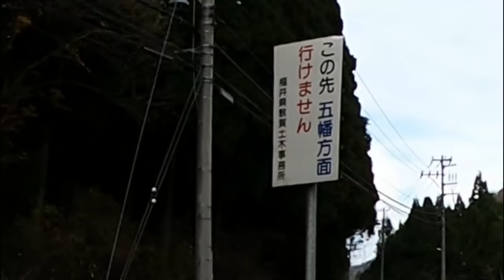【極悪険道】地図に載ってる県道なのに四駆も通過できない超悪路の現役県道を走破！福井県道209号 車両通行不可区間 国道8号から476号への近道県道・・Translation subtitles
かつては車も通れたであろう現役県道だが、今やほぼ廃道と化した道路を完走してみた！国土地理院の地図には今も県道表記されてます。
福井県道209号　敦賀市五幡～葉原　ウツロギ峠越え　ほぼ廃道の険道

撮影で使用のGoProMAXの詳細はこちら↓

Twitterではゲリラライブ前情報などあり！登録を！

チャプター
0:00 県道209新道入口
1:07 新道行き止まり
1:37 県道209旧道入口　五幡　国道8号
4:22 現役県道209入口
6:12 狭すぎる道幅
9:40 洗い越しのガレ場
12:30 急坂　崩落
13:05 酷なバック
14:30 車両通行不可状態
15:55 祠　寛政12年
17:20 GoProMAXの性能！
18:26 ウツロギ峠
19:44 舗装路になる
20:33 廃車
21:32 北陸自動車道
21:35 敦賀市田尻
21:50 国道476号　葉原
21:57 県道209起点終点
23:00 2021年最後のご挨拶

【廃道・旧道】国道の事故多発トンネル内を歩いたら死にかけた 国道８号福井県　大谷第五トンネルとその旧道探索

【開けてみた】断崖絶壁に残る100年前の閉ざされた未成トンネルをご開門！〇〇だらけでした。。　国道305号　福井県大味トンネル

常用しているLED懐中電灯↓
Sofirn C8F フラッシュライト

👩🏾‍🤝‍🧑🏼活動支援のお願い😌
アマゾンでお買い物をされる場合、下記のリンクからアマゾンに入ってもらえるだけで
そこでのお買い物に対して紹介報酬がフェマールに入ってきます。
運営資金としてご協力いただけるようでしたらゼヒお願いします。

【国道vs林道】人知れず存在する40％距離カット林道！国道8号から越前海岸への近道・・のはずが廃道になるかも状態です・・

【分断林道】100mのみ道が作れず120kmの縦走林道が完成しない。。ドローン撮影もあります。　福井県広域基幹林道　越前南部線

【廃道　廃トンネル】国道305号線大惨事！巨大岩石崩落で破壊されたロックシェッドのある廃道　GoProMAXでのリメイク版です

【国道vs林道】始点／終点同じでも国道8号と並走する林道通ると4倍時間かかる件・・（笑）

【廃村探検】旧北陸線の廃線明治トンネルの真上に存在した誰も知らない廃村跡を探検　山中集落

【廃道　旧国道8号線】地図上では現役も15年以上放置され廃道状態の哀れな旧国道！敦賀トンネル旧道

【廃道旧道】事故多発トンネルの旧道の方が安全なんじゃ？国道8号線大谷トンネル群旧道探索。

【廃道廃トンネル&廃墟】廃隧道直線を危険な急カーブに作り替える国道8号線。大谷第一トンネル廃道

【廃道　旧道】自分が事故ったカーブ、その後廃道に・・全損・腰椎骨折六か月入院。大良付近

【廃道　廃橋　廃隧道】南越前町桜橋。誰も訪れぬ明治の石造りアーチ橋と昭和の廃道アーチ橋と廃隧道

【廃道　廃トンネル】明治時代の国道8号線旧道・廃道区間。廃トンネルは中を歩いて完走！春日野隧道

【廃道‼廃トンネル】泥だらけキズだらけオフロードフリードで行く明治の廃隧道！旧国道8号廃道

【廃バス・廃道・草ヒロ】旧国道8号の山奥廃道で見つけた大型スクールバス仕様廃車。いすゞBU川崎製・1960年代式？

その他おススメ！
【廃村険道】山奥廃村の先に続く道が、まさかの国道8号線につながってた！。福井県南越前町　廃村　菅谷

【廃線　狭小険道】ネタ満載！すれ違いできない明治の1200ｍトンネルや明治の信号付きトンネル。北陸本線明治開業廃線険道ドライブ！

【高速道路　立体交差トンネル】トンネル内で下り線が上り線を跨ぐという全国的にも稀に見る構造！上下線分離左右逆転区間！北陸自動車道今庄-敦賀

【ドライブ　ライブ】爆笑チャットに煽られてｗ　一晩で360キロ福井県完全縦断！京都府舞鶴～石川県境まで

AMAZON　アソシエイト　使用

Web・映像・アプリ・ゲーム・イベント・CM用に！無料で使えるフリー音楽素材サイト「PeriTune」